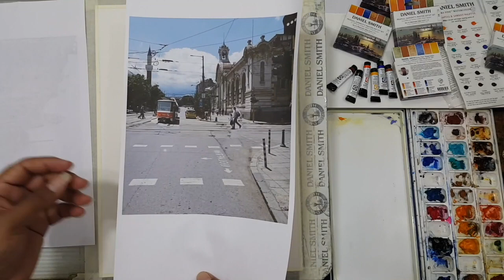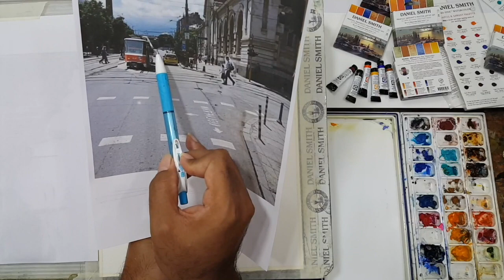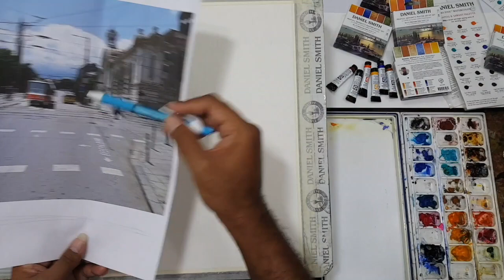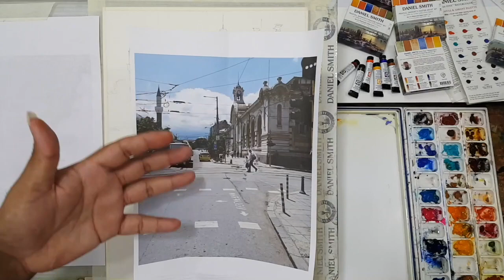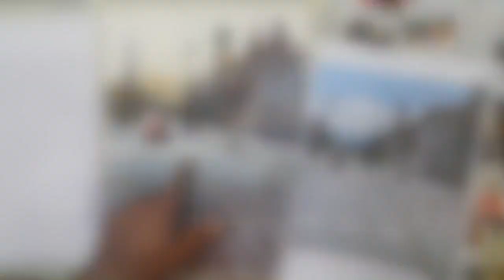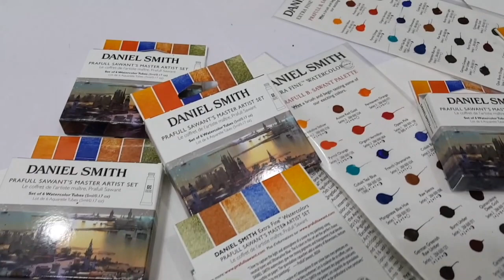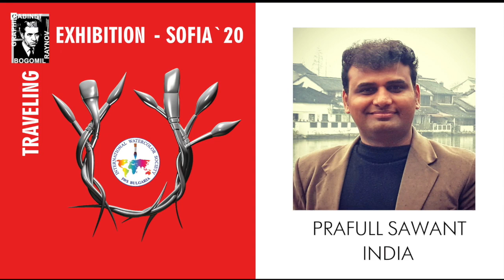IWS Presents: Demonstration Series 2020 - Prafull Sawant, India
We are honored to present our Online Demonstration Series featuring some of the most famous watercolor artists from around the globe. The demonstrations will take place during the final leg of the second international triennial "WATERcolor & SPIRIT” - Varna, which initially begun in 2019.

Demonstration Series 39
Prafull Sawant, India